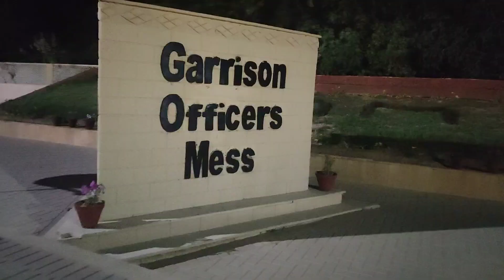I reached the final of squash tournament 2023 😱